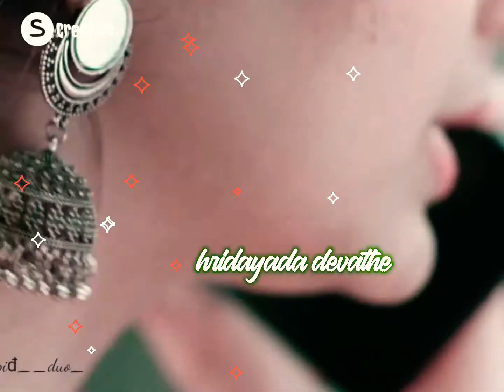Devathe Hrudhayadha❤ devathe#kannada love whatsApp status #❤